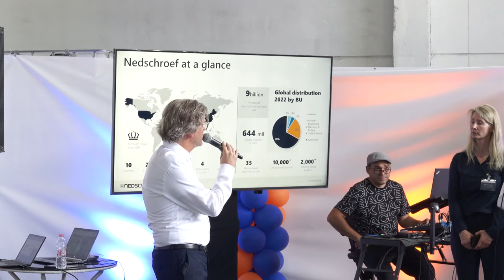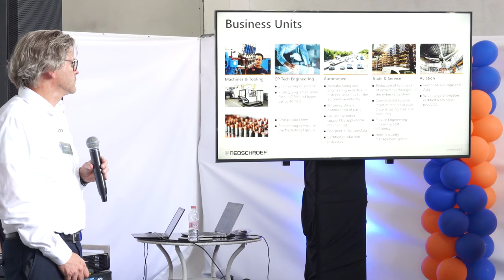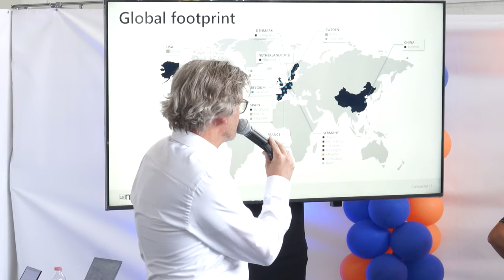Бившето летище до Стара Загора става индустриална зона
Интересът към Стара Загора е значителен, защото е обезпечена в инфраструктурно отношение и все повече млади хора се връщат в града. В следващите години регионът ще бъде даде много възможностите на компаниите. В следващите години приоритет на изпълнителната и местните власти е да привличаме нови инвеститори, които да разкриват работни места.

Това заяви пред журналисти министърът на икономиката Богдан Богданов, който участва в откриването на завода за чести за автомобили на нидерландската компания „Недшрьоф България“ ЕООД в Стара Загора.

Той добави, че приоритет на министерството е изграждане на нова индустриална зона на територията на бившето летище до Стара Загора, чийто терен в момента е към Държавната консолидационна компания.

„Национална компания „Индустриални зони“ ще е операторът и структурата, която ще развием съвместно с Общината. Разработва се проект, който ще бъде готов до края на годината. След това ще се пристъпи към процедури по отчуждаване, ако има нужда, и по изграждане на необходимата инфраструктура“ – уточни Богдан Богданов.

Кметът Живко Тодоров благодари на министъра на икономиката за подкрепата, която Министерството на икономиката оказва на Стара Загора за създаване на условия за развитие на икономиката.

Министърът на икономиката добави, че е бил на посещение в Стара Загора с ключови инвеститори с големи производства, с които се водят преговори.